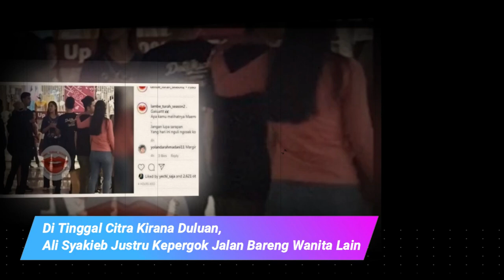Baru Diting94l Men1kah Citra Kirana, Ali Syakieb Langsung Gandeng C3wek Lain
GridHot.ID - Sebelum menikah dengan Rezky Aditya, Citra Kirana memang sempat menjalin hubungan dengan Ali Syakieb.

Hubungan keduannya pun terjalin cukup lama, sebelum akhirnya kandas di tengah jalan.

Seolah sudah move on dari Citra Kirana, baru-baru ini, Ali Syakib kedapatan tengah jalan berdua dengan seorang wanita.